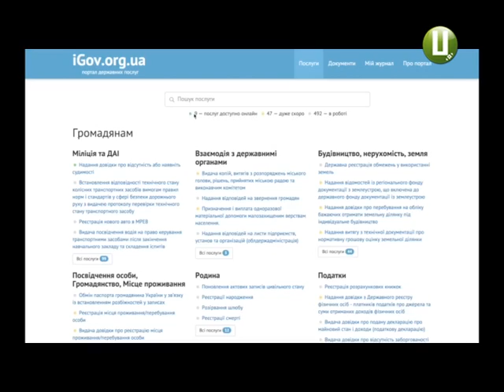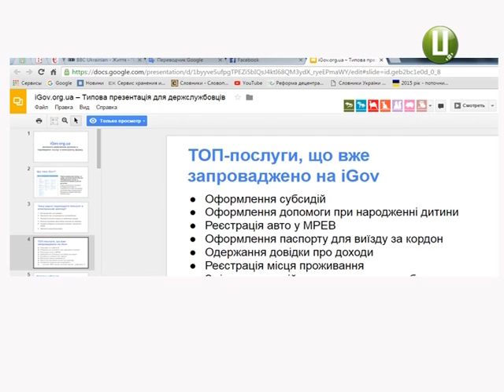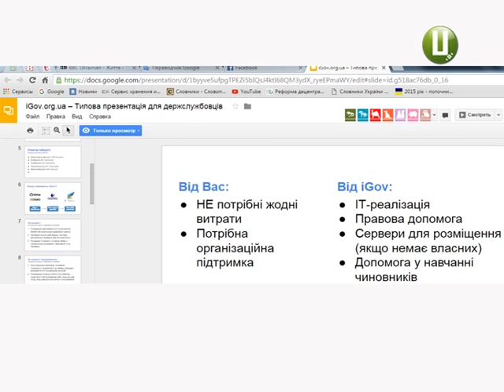адмінпослуги через інтернет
У Хмельницькому почали впроваджувати всеукраїнський проект – портал державних послуг iGov. За допомогою порталу згодом можна буде отримувати близько 150 державних послуг в електронній формі.